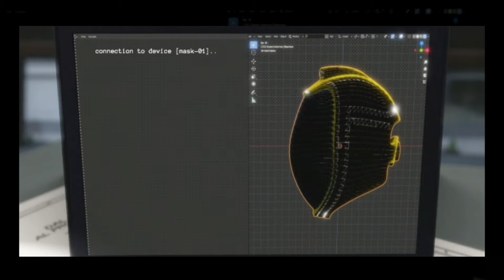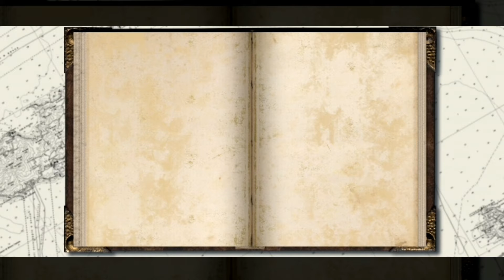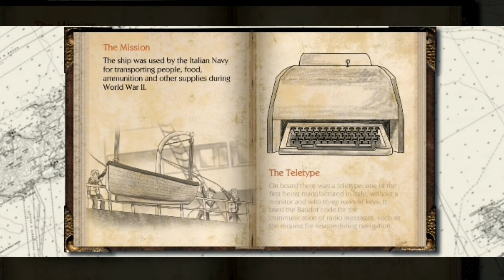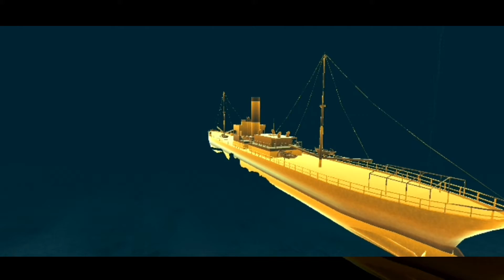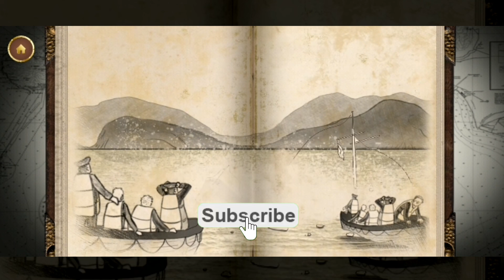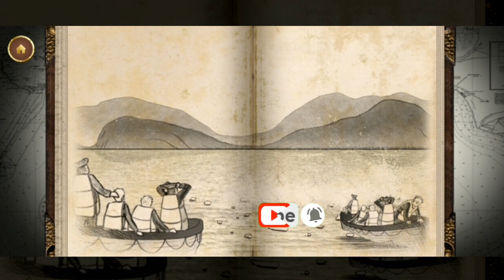Dive in the past Gameplay - Cleared Mission 1: Oreste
Explore the underwater world, solve the mistery, free the soul: dive in the past

Dive in the Past will take you on a journey inside the underwater world, where modern and ancient wrecks and submerged cities lie.

A magic diary hides a mystery, would you like to discover it?

Dive into the Mediterranean Sea and explore wrecks and ruins of ancient populations.

Use hi-tech tools to find out how ships and cities looked in the past.

Find the mysterious objects and let the diary shows you the stories it keeps.

Solve the puzzles and help the characters to accomplish their missions… or not!

Dive in the Past is a game that mixes the exploration of the underwater world with puzzles and quests. Take a deep breath and enjoy the adventure.

The permission to publish data (3D models of the sites and multimedia contents) has been granted by:
• (for the Oreste shipwreck) Budva Diving.
• (for the Gnalić shipwreck) Adrias Project (Archaeology of Adriatic Shipbuilding and Seafaring Project) – University of Zadar.
•  (for the Sunken Nimphaeum of Baiae) MUSAS Project (Musei di Archeologia Subacquea) – Ministero per i Beni e le attività Culturali e per il Turismo (MIBACT) - Istituto Centrale per il Restauro (ICR). A special thanks to Parco Archeologico Campi Flegrei.
•  (for the Peristera shipwreck) Bluemed Project – Ephorate of Underwater Antiquities – University of Calabria.

Game developed by 3D Research Srl.